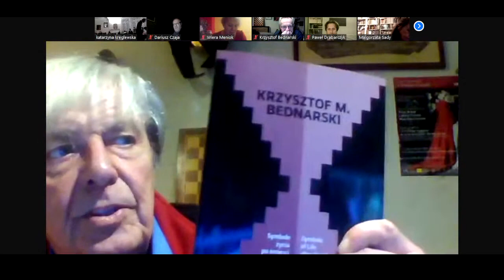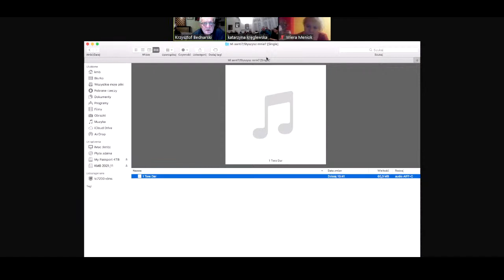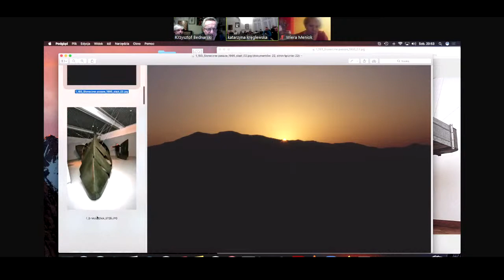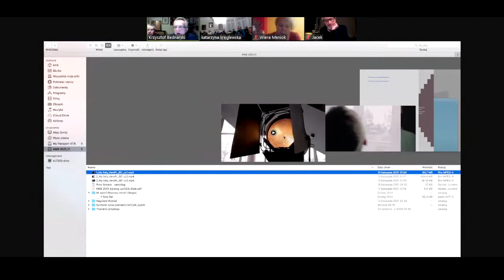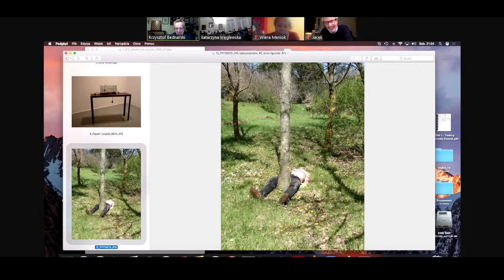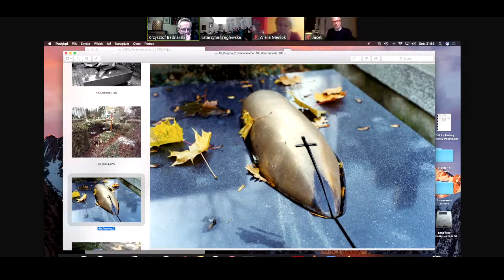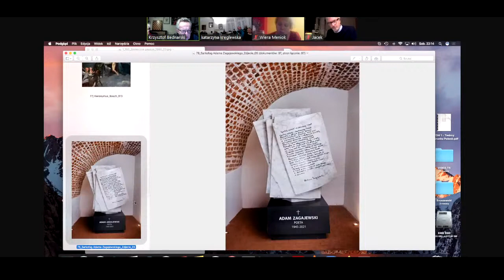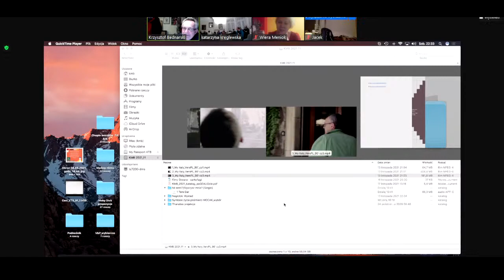Spotkanie z Krzysztofem M. Bednarskim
XI Zakopiańskie Spotkania Antropologiczne 2021 Dzień 3, SALONIK W HALAMIE
Rozmowa o książce „Krzysztof M. Bednarski. Symbole życia po śmierci”.